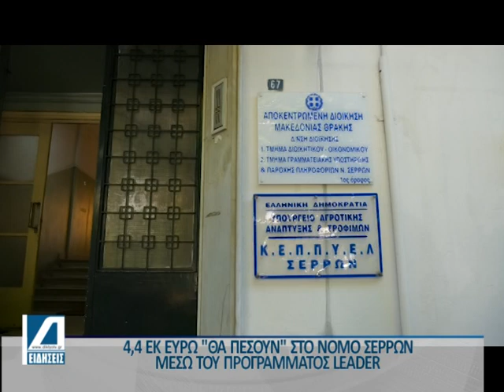Επιπλέον 4,4 εκ ευρώ στο Νομό Σερρών μέσω του προγράμματος leader .